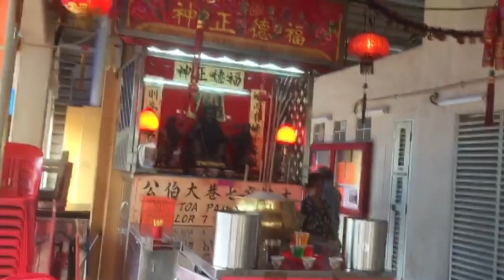(kyungha/кёнгха) как я отмечала новый год! 새해 맞이 !